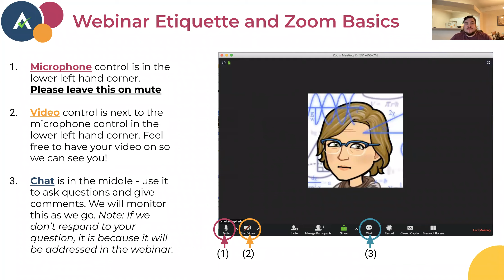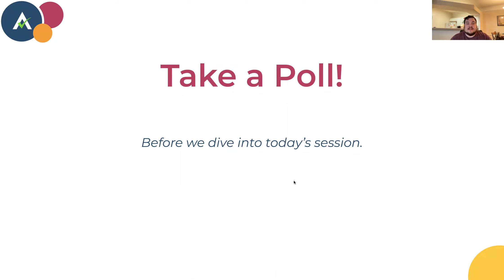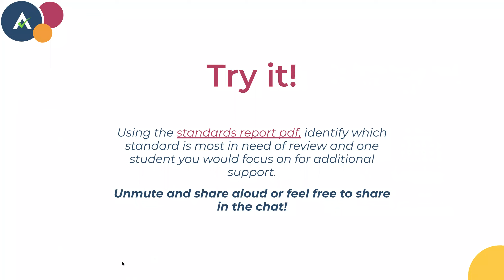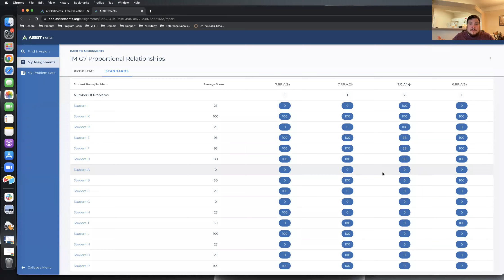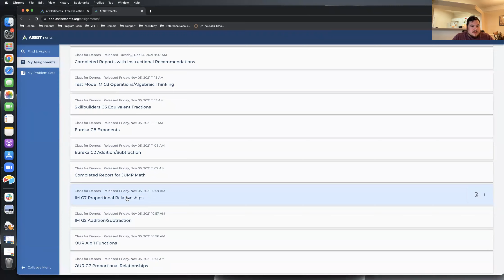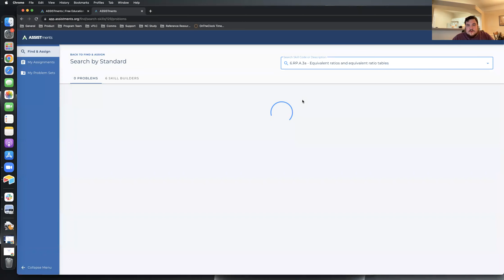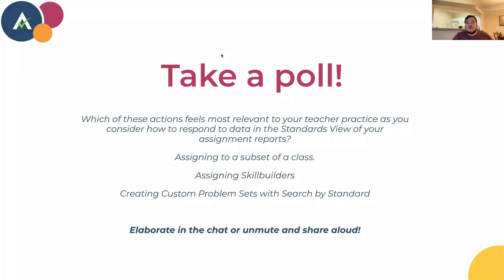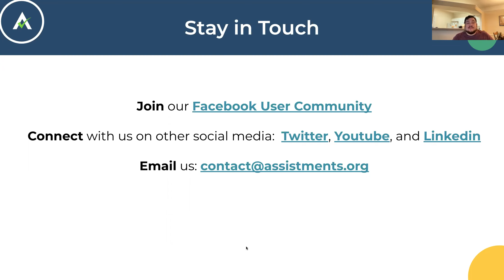Utilizing the Standards Report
Learn how to Utilize the Standards View of our Assignment Report; designed to help teachers develop mastery-based practice and target specific skills for individual student growth.